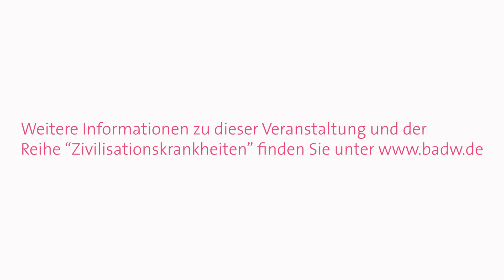Zivilisationskrankheiten: Typ-2-Diabetes - Forschung für maßgeschneiderte Medizin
Von 10.2. bis 17.6.20 findet in der BAdW die Veranstaltungsreihe "Zivilisationskrankheiten - Wie bleiben wir gesund?" statt, in der verschiedene ExpertInnen über ihre Forschung und neue Behandlungsmöglichkeiten berichten. In diesem Video gibt Matthias Tschöp einen ersten kurzen Einblick in seinen Vortrag zu Diabetes Typ 2 am 10.2. um 18.00 Uhr in der BAdW.